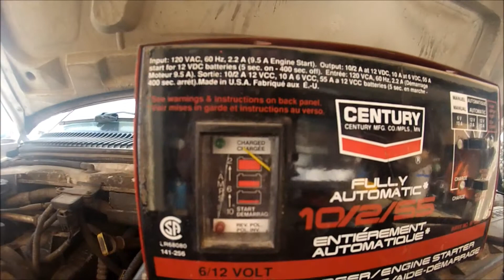2003 Ford E350 Cold Start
2003 Ford E350 with the 7.3 turbo diesel cold start. It is approximately -16 degrees Celsius without wind chill. The block heater and battery charger have been plugged in for less than an hour.